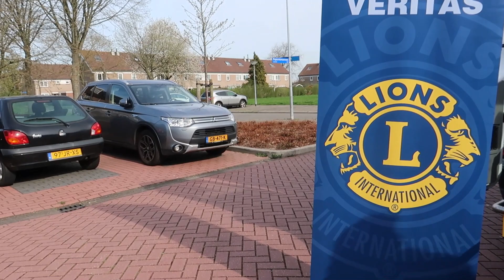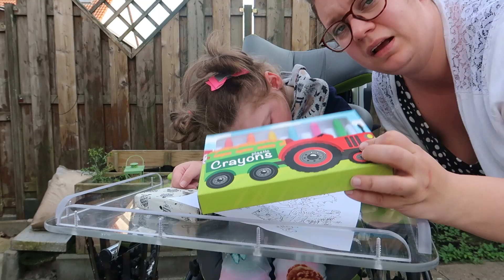Durf te vragen!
Mirthe heeft met haar groep een uitstap gemaakt.
Ze vond het erg gezellig!

Sarah en Mirthe zijn wezen schommelen op het schoolplein in de buurt. Dat bleef niet onopgemerkt door de spelende kinderen.
Binnen twee minuten stonden er 8 kinderen om de schommel heen. Ze stelde hele mooie vragen ondertussen duwden zij aan de schommel. Zowel Mirthe en Sarah genoten ervan!

Fanmail:
De Groentjes
Postbus 22063
1302 CB Almere